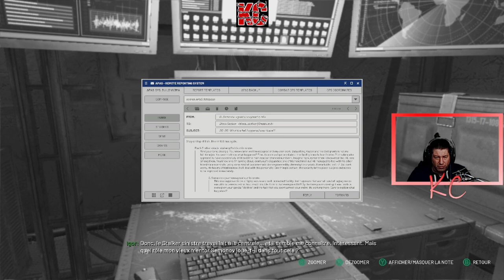Chernobylite Live Gameplay Épisode 04 Fr Karibou Canadien